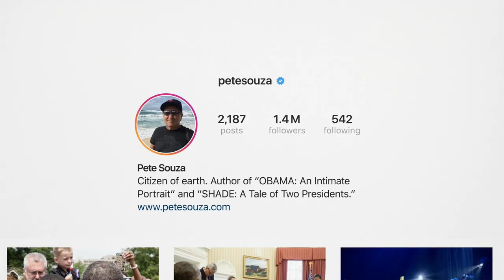The Way I See It | Trailer | Own it now on Digital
Inspired by the New York Times #1 bestseller comes Dawn Porter's The Way I See It, an unprecedented look behind the scenes of two of the most iconic Presidents in American History, Barack Obama and Ronald Reagan, as seen through the eyes of renowned photographer Pete Souza. As Official White House Photographer, Souza was an eyewitness to the unique and tremendous responsibilities of being the most powerful person on Earth. The movie reveals how Souza transforms from a respected photojournalist to a searing commentator on the issues we face as a country and a people.

About: The Universal Pictures Home Entertainment channel features trailers, film clips and Blu-ray/DVD bonus feature clips from all your favorite movies and TV shows.  Sign-up to receive updates, sneak peeks and offers